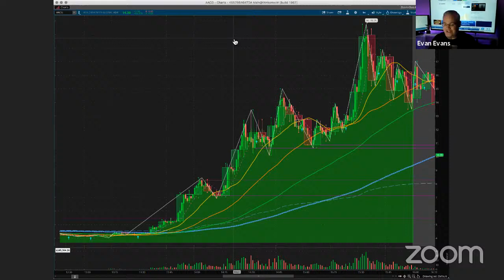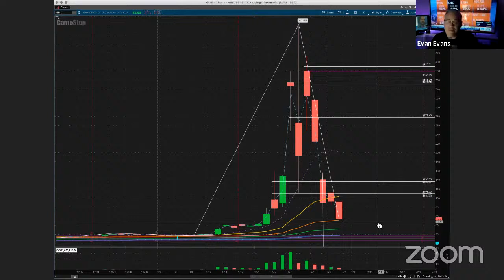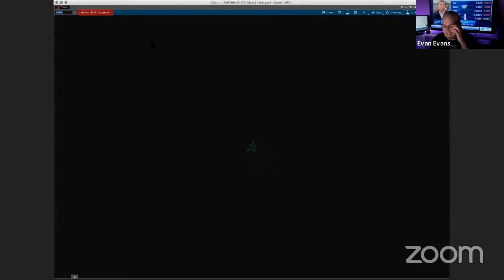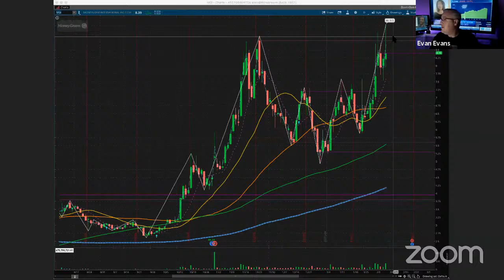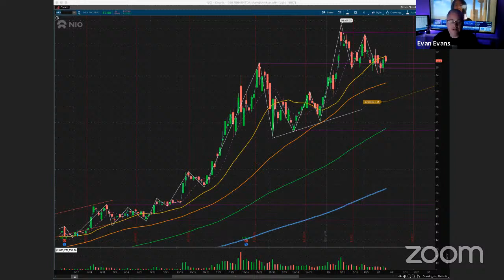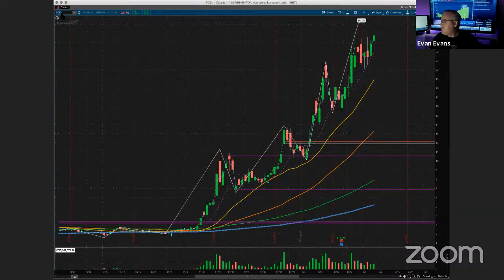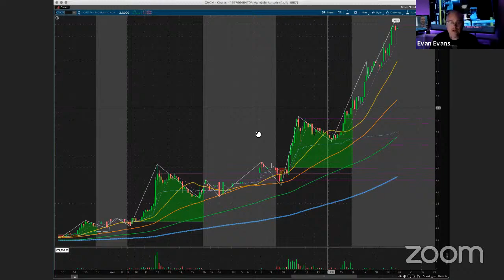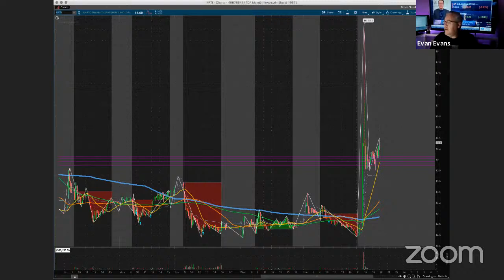Stock Market Class (FEB 4, 2021)